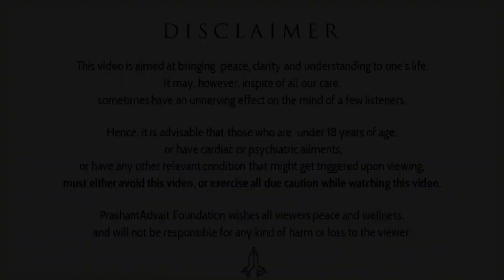Avoid writing your own spiritual prescriptions || Acharya Prashant (2019)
Video Information:
Shabdyog Session, 2.8.19, Pune Maharashtra, India

Context:
~ Is it possible to diagnose your spiritual problems, yourselves?
~ How do we know that spirituality is gaining grounds in our lives?
~ What is the kind of knowledge that one needs to move ahead in Spirituality?